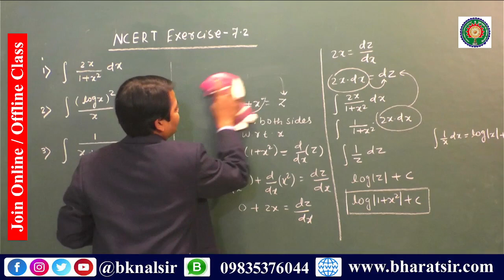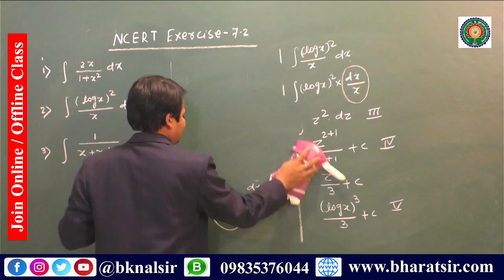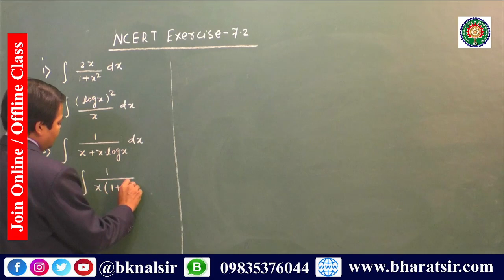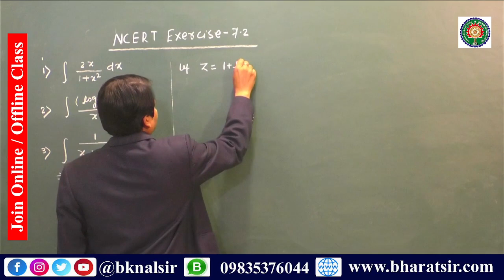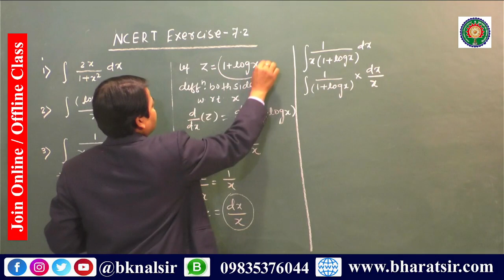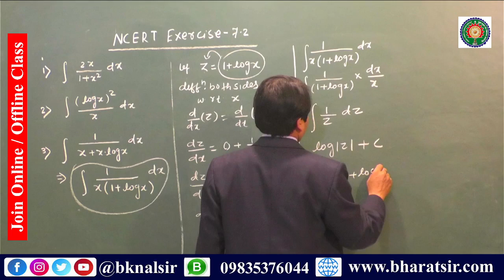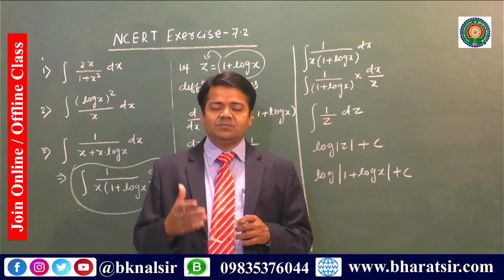Integration class 12th Exercise 7.2 [ Q. No - 1 to 3 ] class 12 NCERT Book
Exercise 7.2 [ Q. No - 1 to 3 ] class 12 NCERT Book integration for jacboard

Syllabus Integrals

Integration as an inverse process of differentiation. Integration of a variety of functions by substitution, by partial fractions and by parts, Evaluation of simple integrals of the following types and problems based on them.
Fundamental Theorem of Calculus (without proof). Basic properties of definite integrals and evaluation of definite integrals.

Your queries,

Bharat Bhushan @ B. K. NAL
Asst. Professor, Ram Lakhan Singh Yadav College, Ranchi
Director, Buddha Science and Technical Institute (BSTI), Kokar
Chunna Bhatta, Kokar, Ranchi-834001, Jharkhand